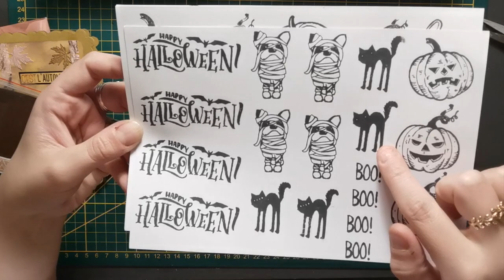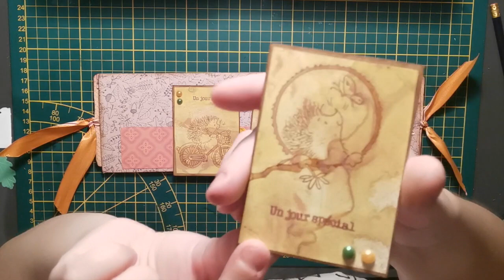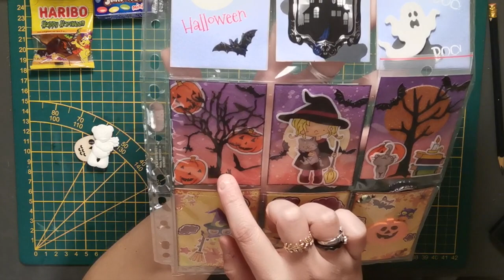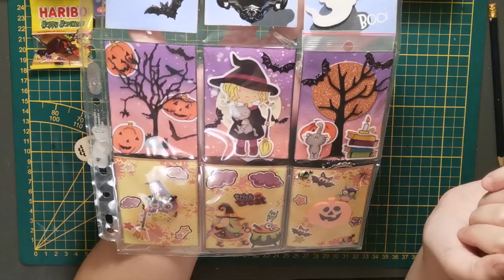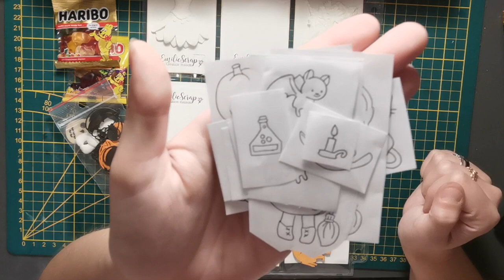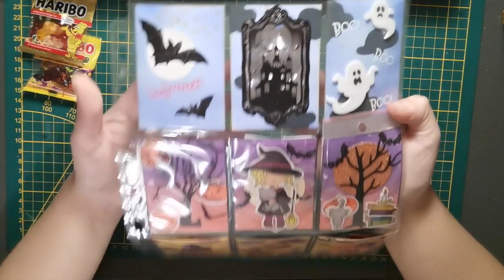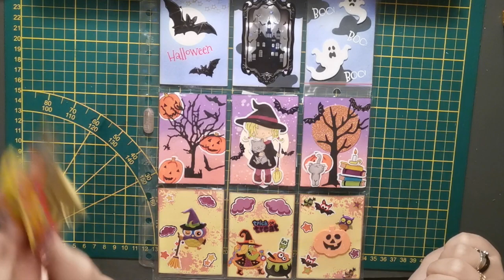BAL Halloween !!!! Merciiiiii Karine, Damien, Emilie et Carine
Coucou mes petits loulous!!! Voici les magnifiques envois reçu par Karine, Damien, Emilie et Carine! Un GRAND MERCI a vous